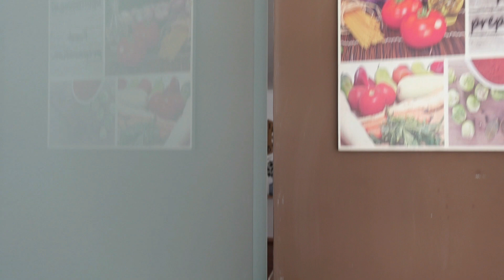Tour COCINA | Próximos cambios y os enseño el armario de la limpieza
Hola a todos, hoy os hago un tour por mi cocina, os enseño armarios que no había enseñado antes, espero que os guste mucho.

Otros vídeos de limpieza

Mi tendedero
Salero de bambú
fuente de agua mascotas
mueble recibidor
Lampara lava
Pegatina gamer
Mi difusor de aceites esenciales
Robot aspirador
Moppy polti
Mi aspirador escoba
Mis sillas nórdicas
Láminas cuadros salón
Mi teclado y ratón
Mi alfombrilla de ratón
78 mil gracias por verme 💕